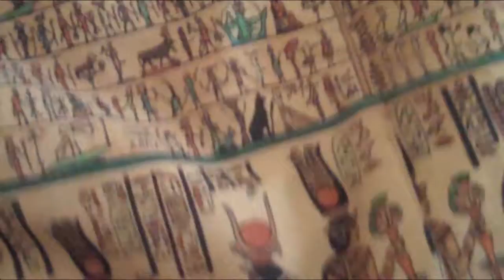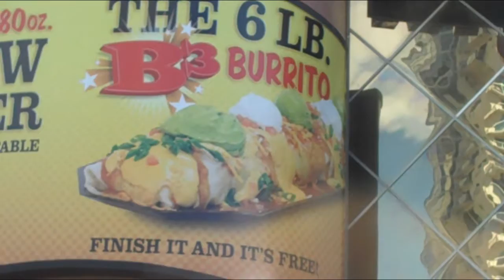Las Vegas - Luxor, Mandalay Bay, and Cruisin Down the Strip